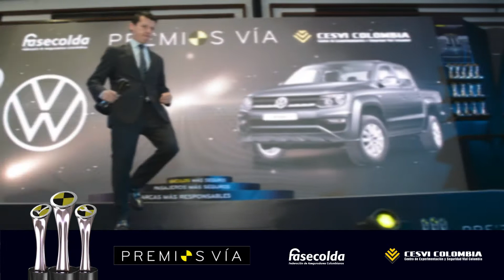Premios Vía | "Debemos concientizar a los clientes de exigir cada vez más estándares de seguridad"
Sergio Ramírez, gerente de marca de Volkswagen Colombia.

Premios Vía es el sello colombiano que reconoce a las marcas de vehículos con mejor equipamiento en seguridad, costos de reparación y servicio posventa en reparación. Visite